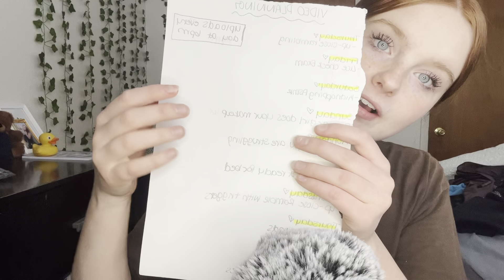ASMR Close-Up Whisper Ramble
Thank you for clicking on my video! I want to first inform you, this is a safe place. My channel is a place for relaxation & positivity. You are welcomed here & I am so thankful for you joining me. 💞

• LINK TO KIDNAPPING VIDEO!

⭐️Link to Amazon Wishlist!

- Exclusive, ad FREE content designed to create videos that you guys want!

Todays video we are going to..
Hel you fall asleep🤍
✨ TIKTOK✨@kearacornella

ASMR ✨ is a feeling of relaxation combined with a tingling sensation that can be caused by some people in response to a specific gentle stimulus, often a particular sound.

🧚🏻‍♀️turning on notifications🛎
🧚🏻‍♀️liking👍🏻
🧚🏻‍♀️watching until the end✅